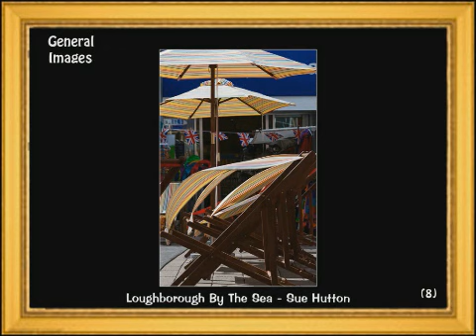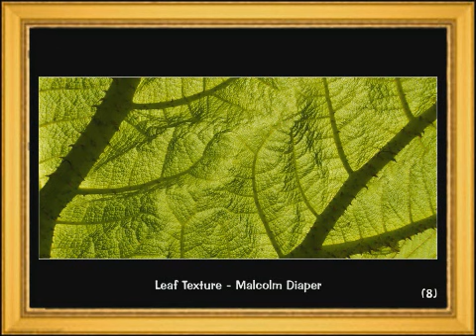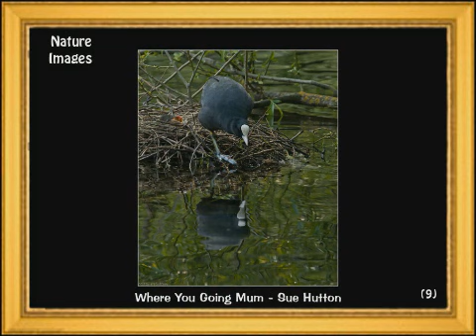Shepshed Camera Club Midphot Entry 2013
The Shepshed Camera Club entry to the Midland Counties Photographic Federation Midphot 2013 Exhibition.  Each image is awarded marks out of 15, and those received are shown in brackets. Five entries were accepted for the exhibition.